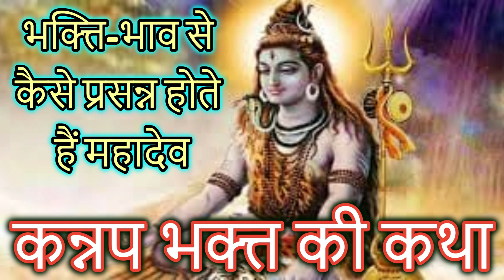भक्त्ति-भाव से कैसे प्रसन्न होते हैं महादेव - कन्नप भक्त्त की कथा